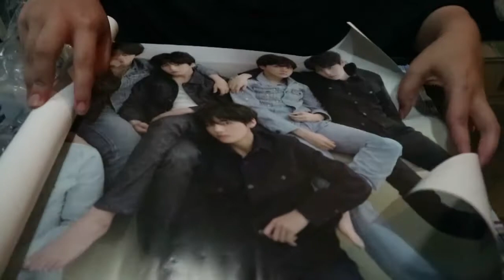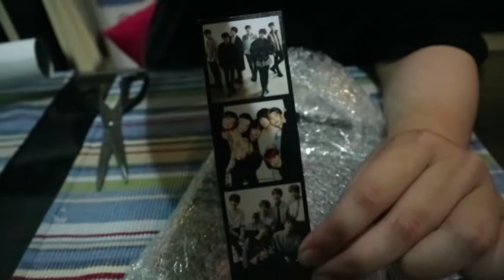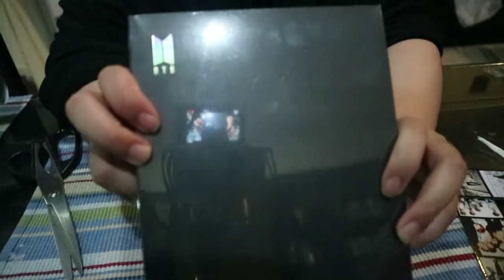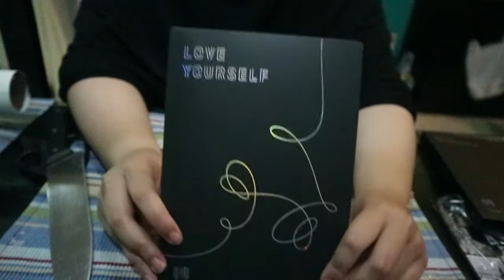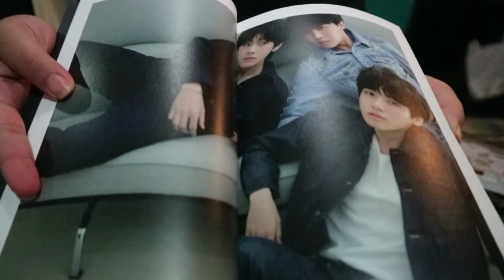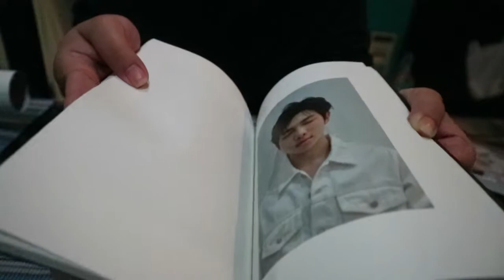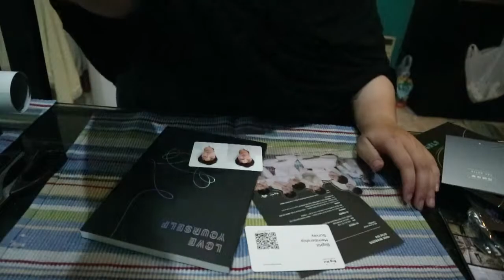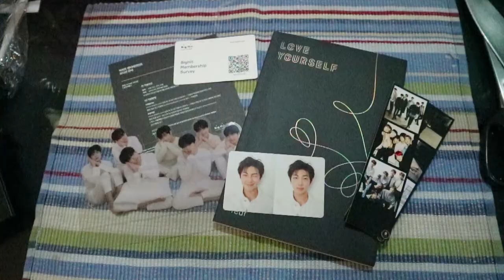UNBOXING: BTS' Love Yourself 轉 'Tear' R Version (with storyline lmao)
Here is another unboxing video of BTS' newest album!
Sorry for the poor quality but I added storyline so it would look different from other people's unboxing video.